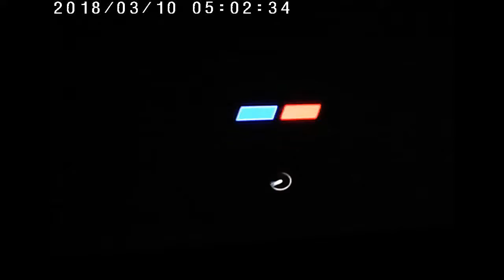Gran Turismo 4 Mazda 6 MR2 Spyder Lotus Esprit turbo 87